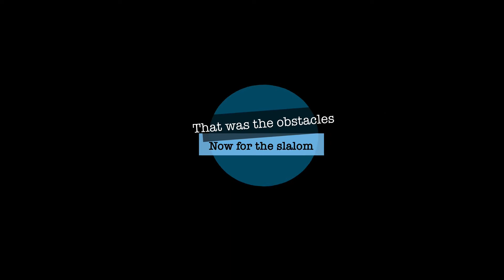Wacky Winter Games Highlights 2020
The KPAA 2020 Wacky Winter Games were held on March 2nd, 2020.  Thank you to everyone involved in bringing back this event and making it such a huge success.  $1600 was raised for the Chase William Kuehl 3rd party special need trust and it looks like everyone really enjoyed themselves.  We look forward to a bigger and even better event next year.